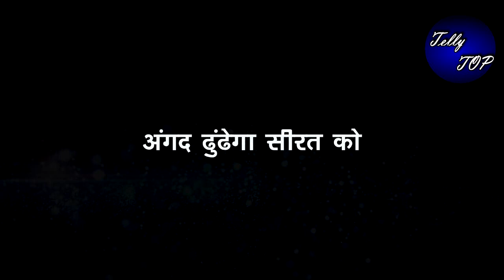TERI MERI DOORIYAAN || “अंगद करेगा साहिबा की मदद”,दोनों इस मिशन के ज़रिए आएंगे